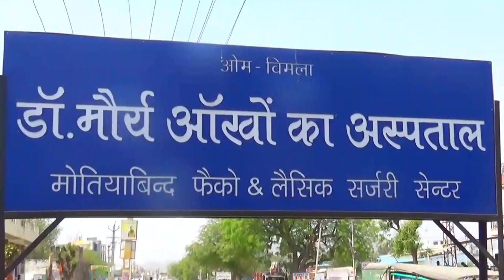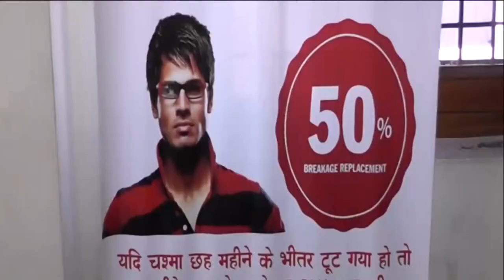चयन के बावजूद ज्वाईन नहीं करवाने की शिकायत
चयन के बावजूद ज्वाईन नहीं करवाने की शिकायत, चयनित पीड़िताओं ने जिला कलेक्टर के नाम दिया ज्ञापन